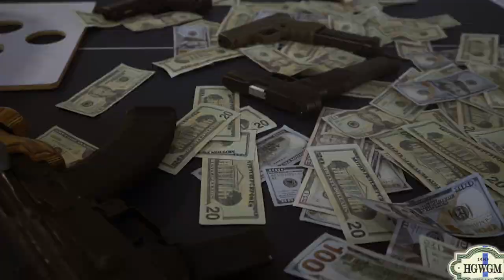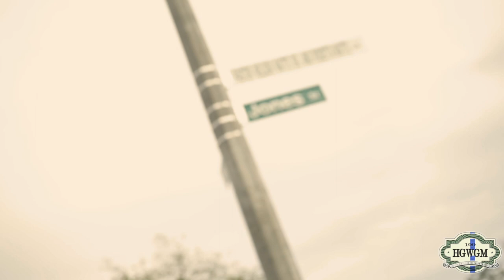Hollow Hunnadz ft/ Purp 4z - “Bacc To Bacc” ( Official Music Video )